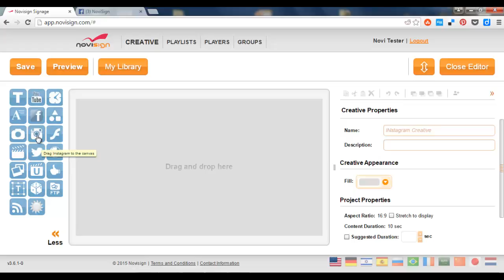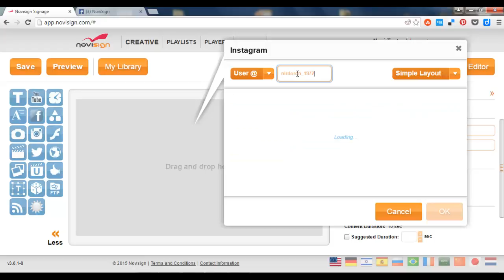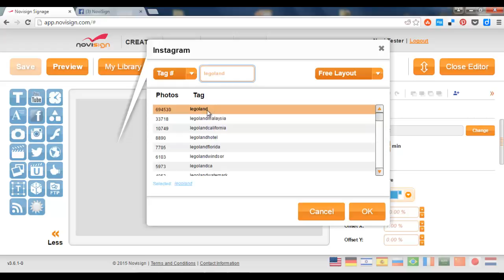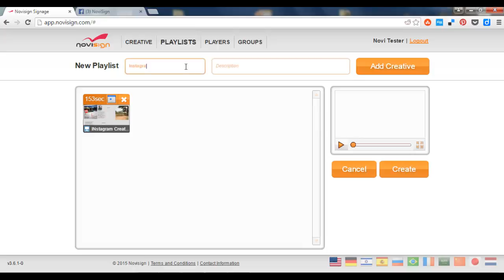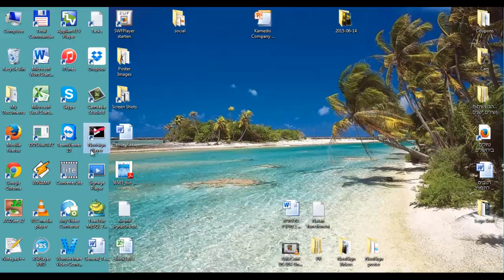How to broadcast Instagram to the big screen?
This tutorial video will show you how to broadcast your Instagram photos to the big screen using NoviSign Windows and Android digital signage solution. Do you want to learn more?